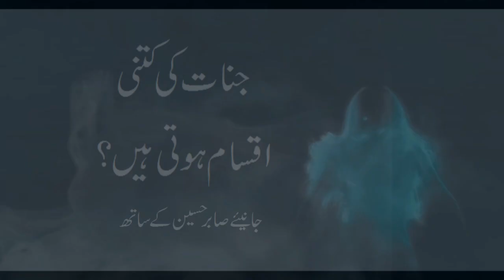جنات کی کتنی اقسام ہوتی ہیں؟ | اسلام میں جنات کی حقیقت کیا ہے؟| جانیئے صابر حسین کے ساتھ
In Islam, Muslims believe in the existence of all of the creatures that Allah SWT has created, which other than mankind includes Jinn and Angels. Both Jinn and Angels exist parallel to humans, and there are interactions between them and mankind, however we cannot see them, thus the term of the "unseen."